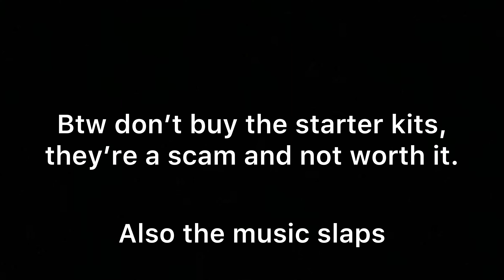MiniDayZ 2 Watch Tower 6 Update - Military Training Centre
It's very painful don't come here unless you have Giga chad gear or are a Giga chad.